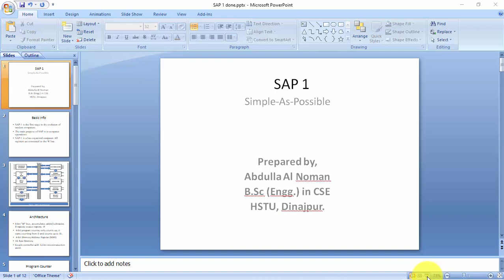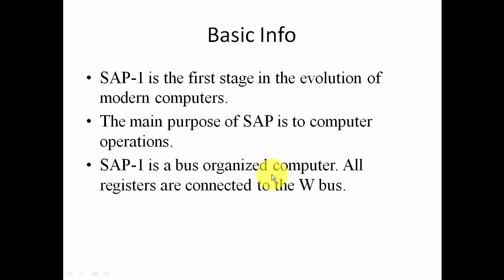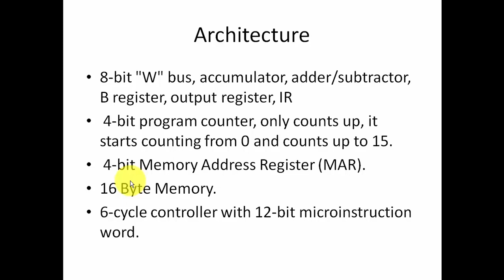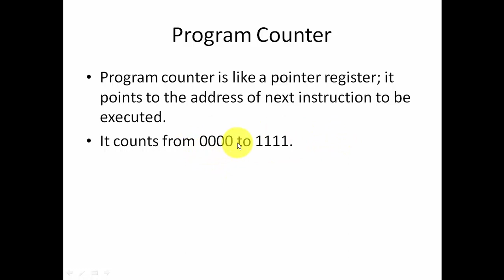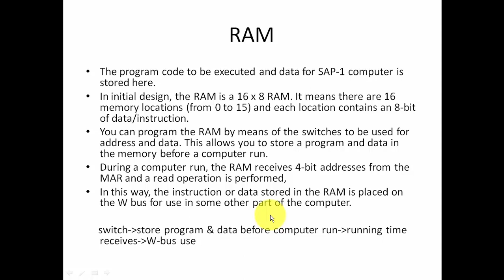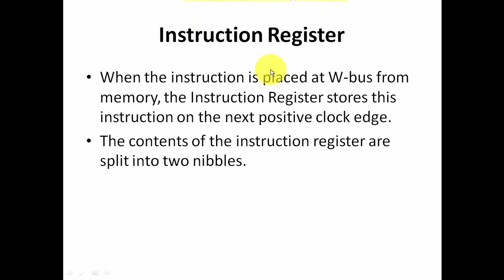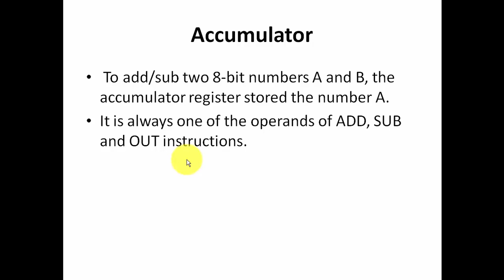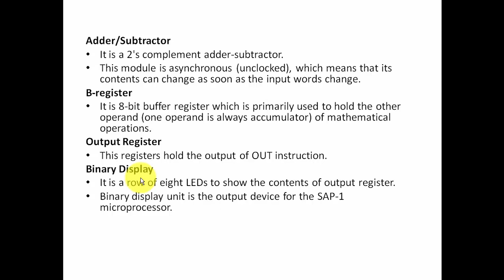Simple as Possible (SAP-1) Basic Concept | Bangla Tutorial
SAP-1 is the first stage in the evolution of modern computers. The main purpose of SAP is to computer operations. SAP-1 is a bus organized computer. All registers are connected to the W bus.

Architecture
a) 8-bit "W" bus.
b) 4-bit program counter, only counts up, it starts counting from 0 and counts up to 15.
c) 4-bit Memory Address Register (MAR).  16 Byte Memory.
d) 8-bit (1 Byte) Instruction Register (IR).
e) 6-cycle controller with 12-bit micro-instruction word.
f) 8-bit Accumulator.
g) 8-bit B Register.
h) 8-bit adder/subtractor.
8-bit Output Register.

Keep smile, happy reading